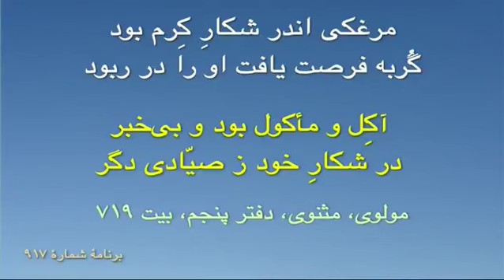در ذهن ما این طوری هستیم